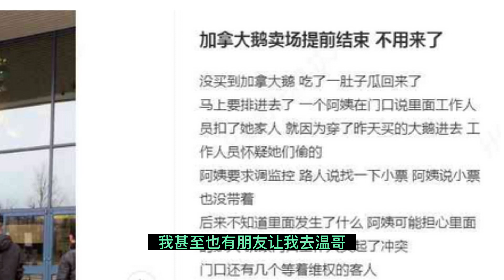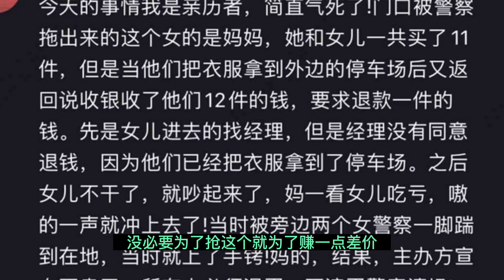加拿大华人疯抢打折大鹅羽绒服当众出丑